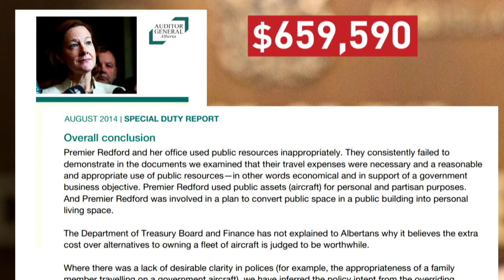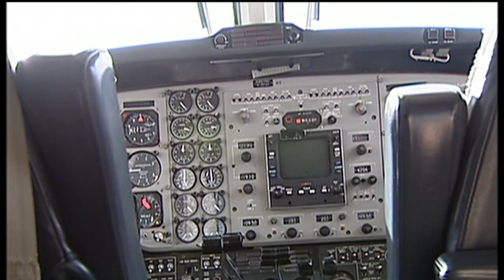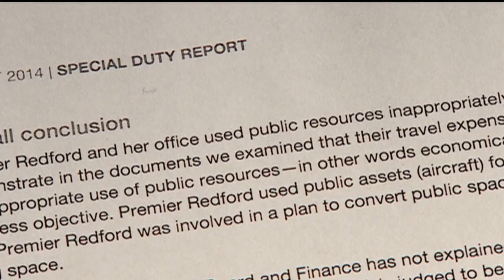Scathing report on Alison Redford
Alberta's Auditor General released his report on Alison Redford today. Redford herself requested the report as she left the Premier's Office in the midst of scandal. Now the details are out and they are scathing.